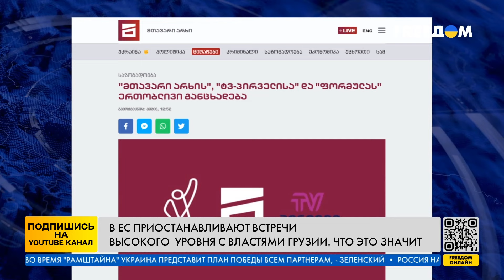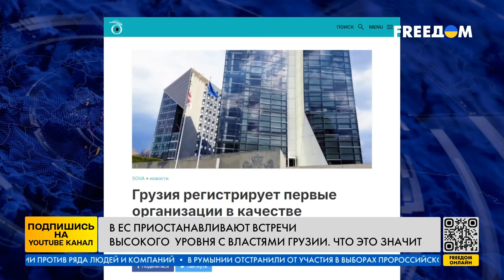ГРУЗИЯ В ИЗОЛЯЦИИ?! ЕС приостанавливает встречи из-за пропаганды! Что теперь ждет страну?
После начала пропаганды в Грузии, ЕС приостанавливают встречи высокого уровня с властями Грузии. Что это значит? Как это обернется для Грузии и ее жителей? Ответы в сюжете!